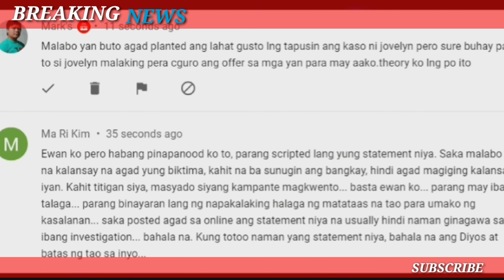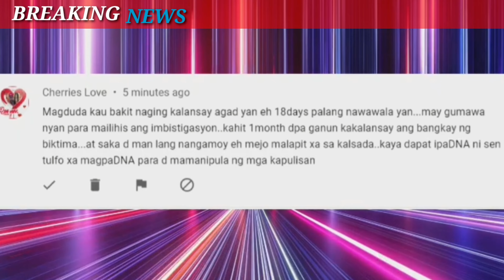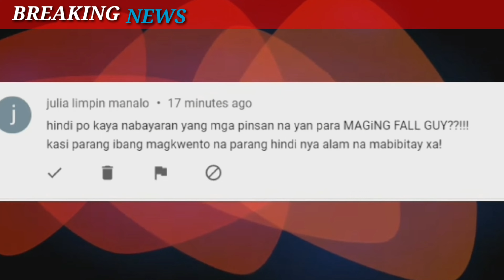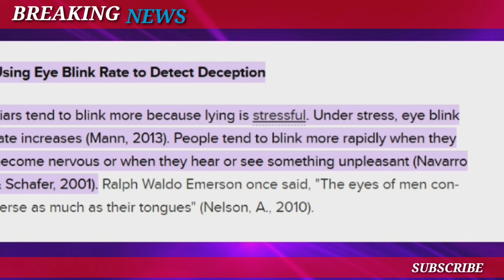PARANG MAY MALI AT LIMANG KADUDA DUDA SA CASE NI JOVELYN GALLENO